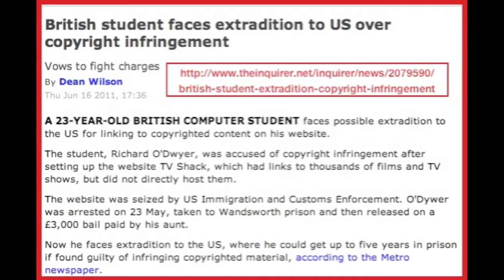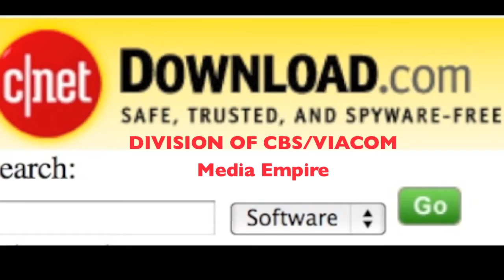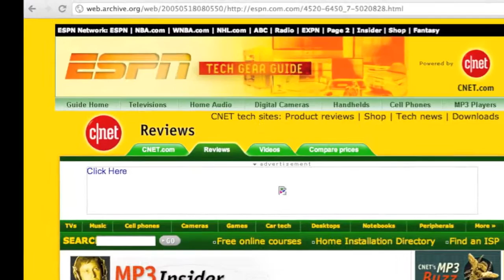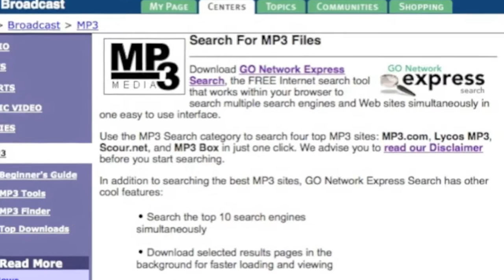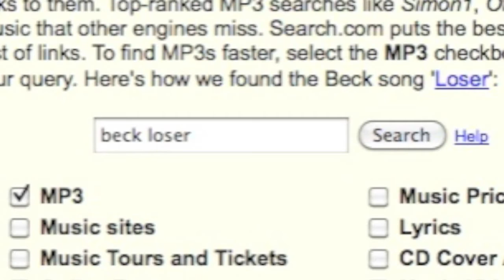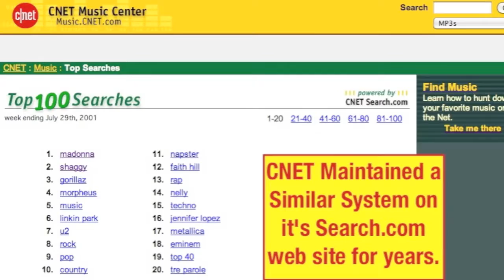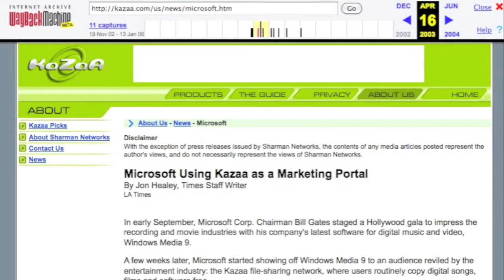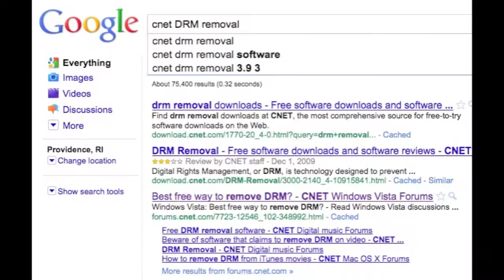Be a HERO and Help STOP SOPA Now!! I'll tell you How! This Video that Must Be SHARED!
Remix this video in the video editor, change the title and repost it!